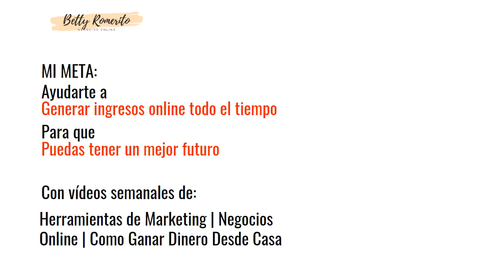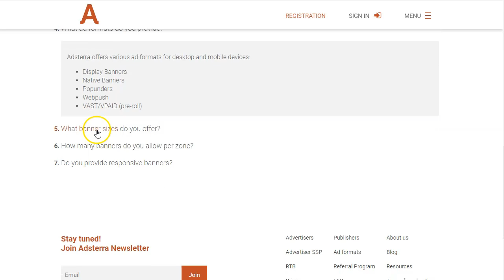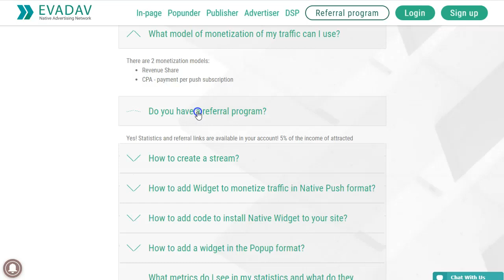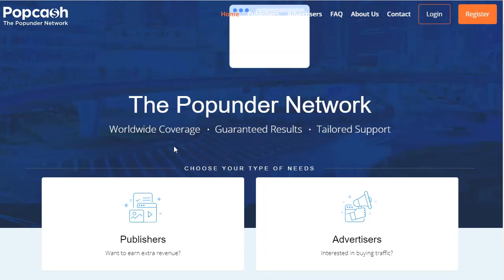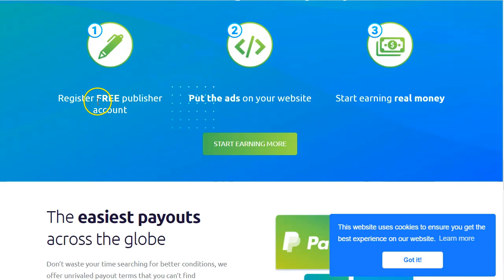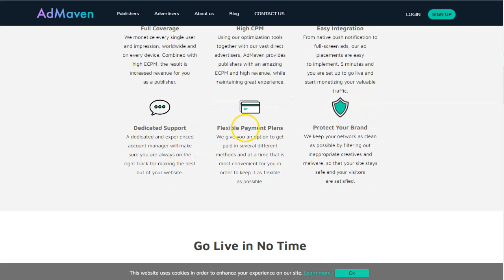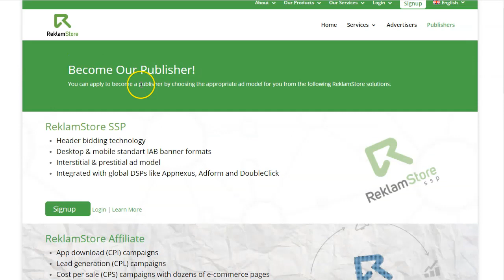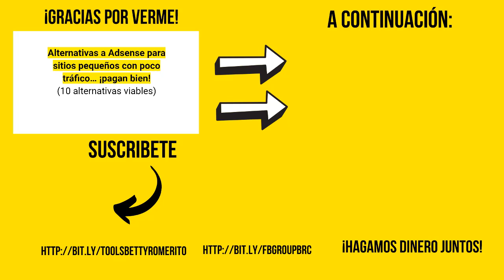Top 10 Alternativas a Adsense para sitios con poco tráfico | ¡Aprobación Inmediata!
Top 10 Alternativas a Adsense para sitios de poco tráfico | ¡Aprobación Inmediata!
🔎 expande para ver más
➡️Herramientas de Marekting en REBAJAS!

👉🏼 El video de hoy trata sobre las mejores alternativas de AdSense para sitios web de bajo tráfico que estoy usando en este año y definitivamente funcionará en 2020.

Google AdSense es la mejor red publicitaria para generar dinero en línea con clics.

En primer lugar, debes aprender cómo solicitar Google AdSense. Después de eso, debe centrarse en los problemas de AdSense.

Todos quieren redes publicitarias de aprobación instantánea, pero la aprobación de Google AdSense no es fácil para poco tráfico.

👉🏼 Estos son los problemas de AdSense más comunes: -

* AdSense no es exactamente una mina de oro si tiene poco tráfico.
* Cuando comienzas con poco y sin mucho tráfico, AdSense no te acepta.
* Incluso después de comenzar a ejecutar sus anuncios de forma activa, su cuenta siempre está en riesgo.
* Muchos de nosotros hemos sido golpeados por sus rígidas reglas y políticas.

Si enfrenta los mismos problemas con su aprobación de Adsense. Entonces deberías probar estas alternativas de Google AdSense. Sirve para los sitios web de alto y bajo tráfico.

👉🏼 Las 10 mejores alternativas de AdSense para sitios web pequeños y de poco tráfico

En este video te voy a mostrar las 10 Mejores Alternativas a Adsense para sitios pequeños o con poco tráfico.
No tienes que invertir nada, no tienes que comprar nada, las redes que te presento son de aprobación inmediata, ¡empieza hoy!

Saludos
Betty Romerito

★★⚠️IMPORTANTE ⚠️★★

Antes de ir más lejos, por favor déjenos aclarar que nuestros resultados no son los típicos. Lo más probable es que no nos hemos conocido ...

Vamos a mostrarte lo que funcionó bien para nosotros, y es nuestra esperanza que tu serás capaz de utilizar parte de la información que compartimos contigo para que puedas generar los resultados que tu personalmente deseas alcanzar.

Así que si estas buscando una de esas ofertas "hacerse millonario rápido en Internet", esto no lo es.

PERO  si eres una "persona emprendedora" que tiene alguna habilidad, un poco de sentido común, y la voluntad de trabajar para lo que quieres, esto definitivamente es para ti.